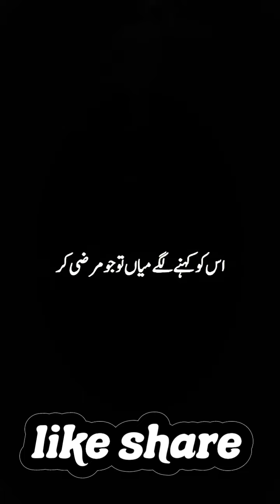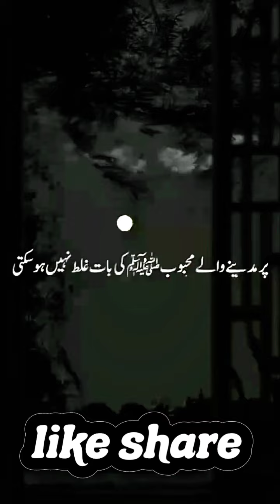like share subscribe